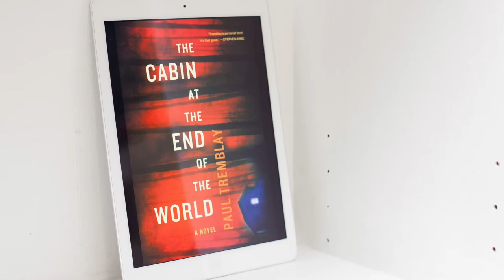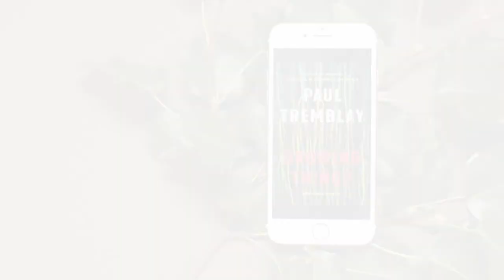Book Review - Growing Things by Paul Tremblay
Growing Things by Paul Tremblay is a collection of short horror stories. I’d call these creepy or horror-adjacent as opposed to full-on shock and gore.

And sometimes horror-adjacent can be even more disturbing than the blood fests.

Much like North American Lake Monsters by Nathan Ballingrud, the brilliance of these stories is not necessarily in the supernatural events, but in the human conditions that overshadow them.

My favorite story of the lot is “Our Town’s Monster.” The Monster of the story is indiscriminately murderous. Ultimately, all of the town’s traditions, explanations, and reasonings make no difference. It’s simple nature. The monster is hungry. The townspeople are food. Yum yum yum!

If you're looking for a good short story collection during this spooky Halloween season, Growing Things and Other Stories is a good bet. Go for it and let me know what you think!